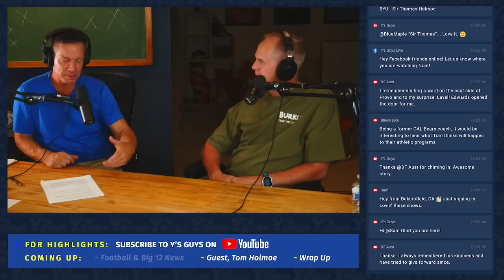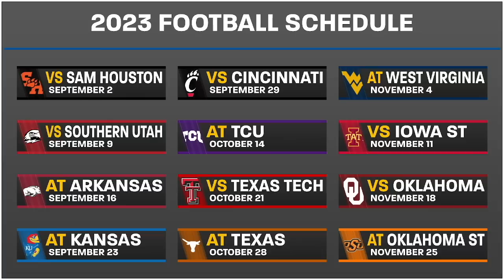BYU Athletic Director, Tom Holmoe Talks About the Move to The Big 12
This week, Dave and Blaine welcome BYU Athletic Director, Tom Holmoe in studio. Tom has been the AD at BYU for 17 seasons. He has marched the Cougars through the Mountain West Conference, 12 years of independence and is taking BYU into its first year as a member of the Big 12. He has an amazing story, and we are thrilled to have Tom on Y’s Guys tonight!